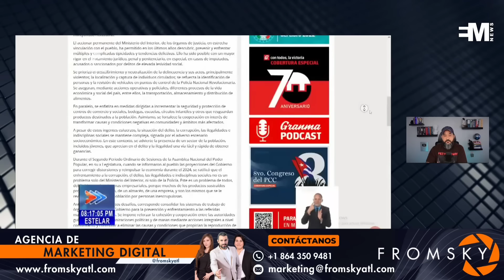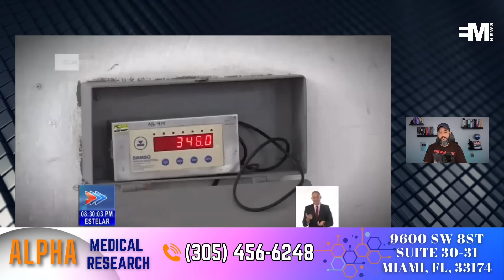🤦Según el gobierno de Cuba, el crimen, los robos y la corrupción (del pueblo) son sus prioridades